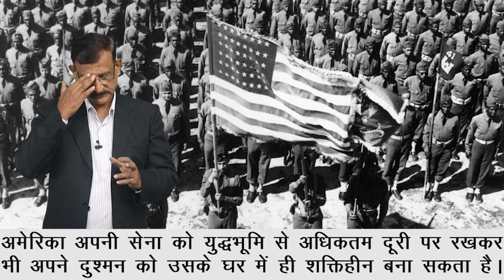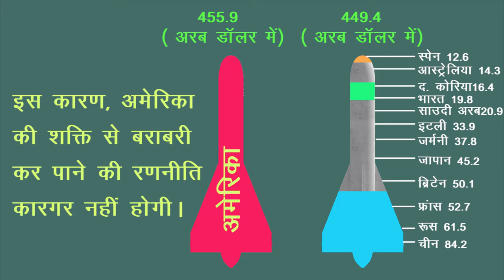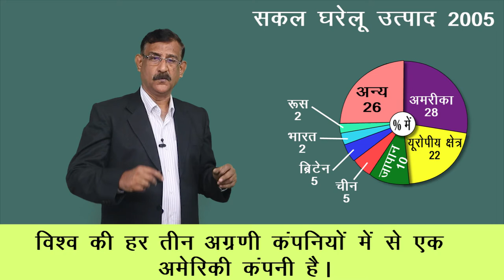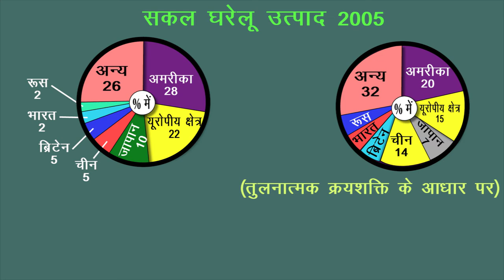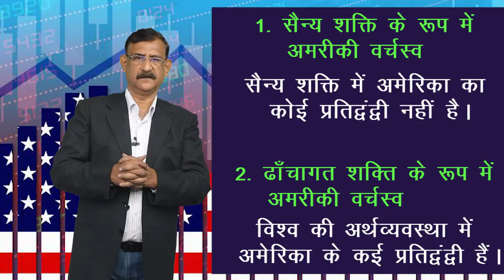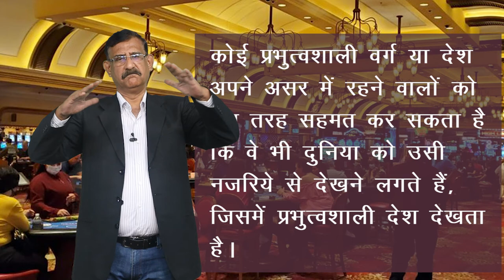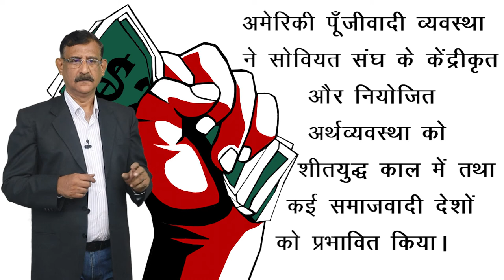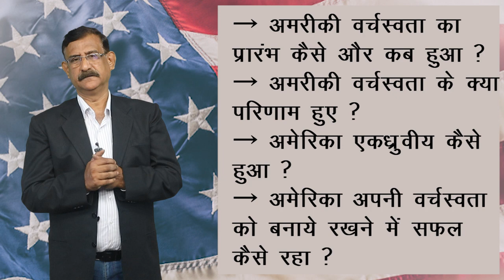CLASS 12th POLITICAL SCIENCE | CHAPTER U.S. HEGEMONY IN WORLD POLITICS